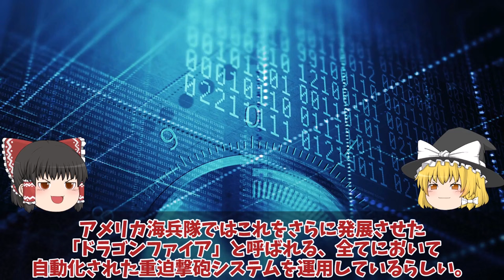【ゆっくり解説・軍事News】陸自ついに三菱重工設計の16式機動戦闘車ベース量産体制日本製鋼所の新挑戦か！陸自に新型装輪装甲車が続々登場新たなる矢？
引用・転載「出典：海上自衛隊ホームページ」
引用・転載「出典：航空自衛隊ホームページ」
引用・転載「出典：陸上自衛隊ホームページ」